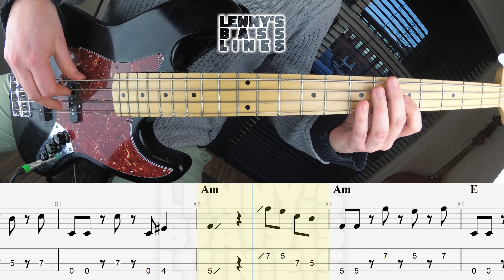Chilling Adventures of Sabrina - Straight to Hell - Bass Line - Score - Tabs - Cover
Use the link below to play this bass line and the original song at the same time. You can dial in the volume for both of the videos to hear every detail. Slow the videos down to the best speed for your level. Turn on the repeater to repeat difficult parts till you get them right. Enjoy!

Original by: Chilling Adventures of Sabrina